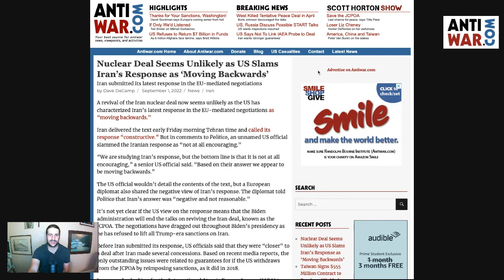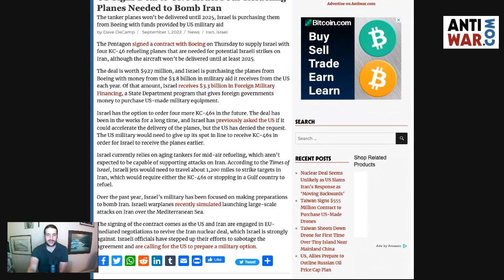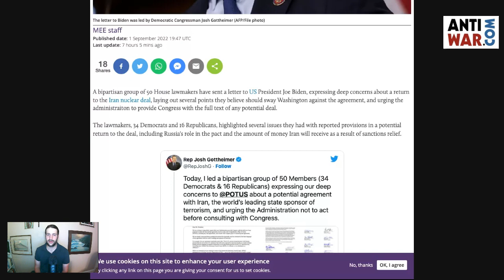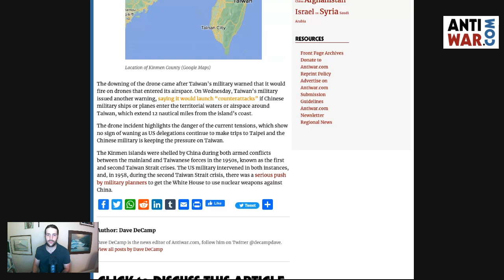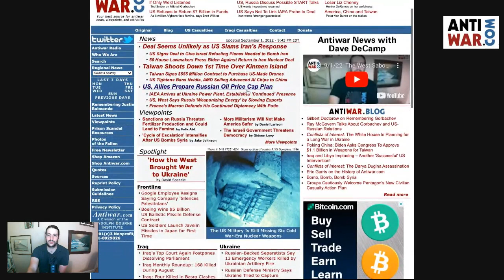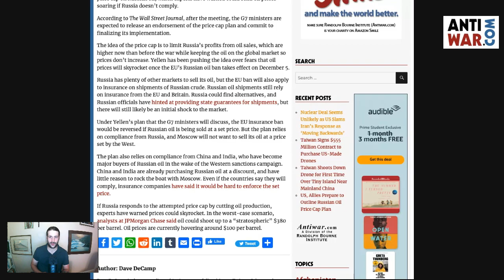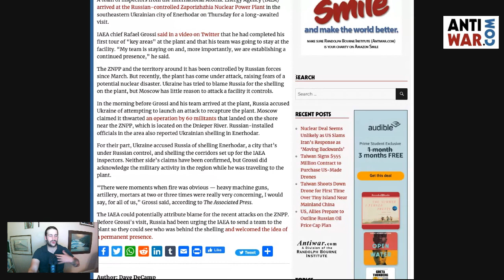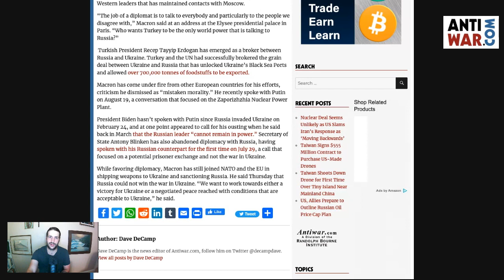9/2/22: Iran Deal Unlikely as US Slams Iran's Latest Response, Taiwan Shoots Down Drone, and More